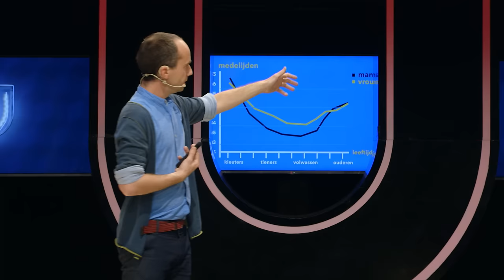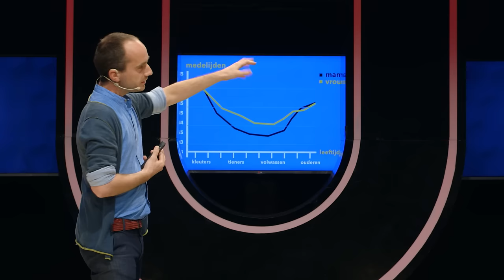RAMPEN: Hoe bepalen zielige nieuwsbeelden of jij je portemonnee wel of niet trekt?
Hoe komt het dat de ene inzamelingsactie na een humanitaire ramp meer geld oplevert dan de andere? En welke beelden 'werken' nou goed? Mediawetenschapper Johannes von Engelhardt (Erasmus Universiteit) vertelt je wanneer jij wel of niet je portemonnee trekt bij rampen.

Deze week in Universiteit van Nederland:

Johannes von Engelhardt MA
Erasmus Universiteit

Meer weten?